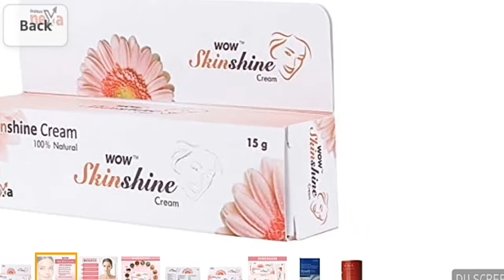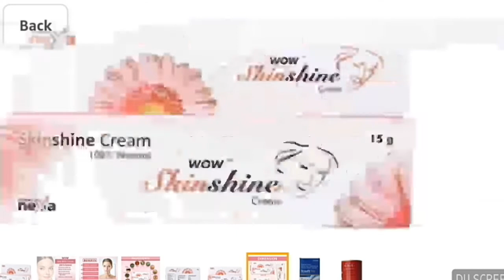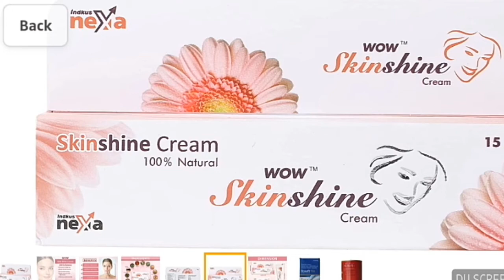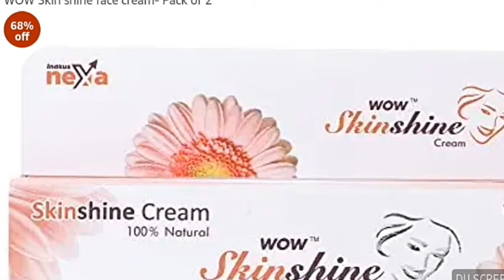Wow Skin Shine Cream | Wow Skin Shine Cream Kese Use Kare